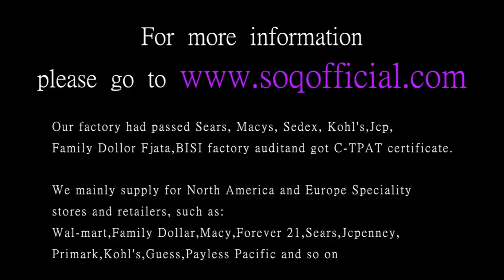K gold zircon Foreign trade fashion popular beautiful hollow gold heart shaped ladies ring